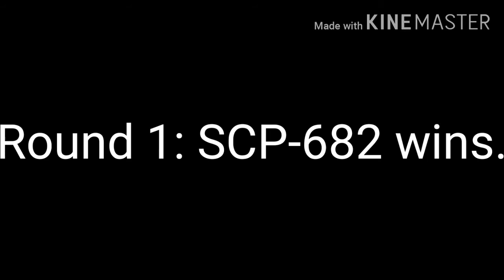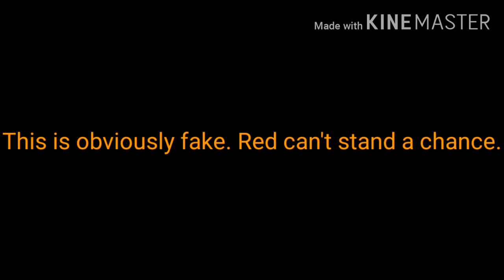SCP-682 vs RedEndermanDJ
Please do not take this video seriously.